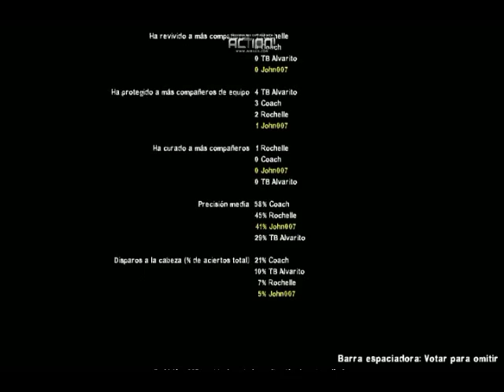Left 4 Dead 2 Mapa de Resident Evil cap 7.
Bueno chicas y chicos hoy tenéis premio gordo con este son dos capítulos en un dia y tendréis unboxing inesperado y hasta puede ser que el primer capítulo de Until Dawn. Este es el séptimo y último capítulo de esta miniserie, espero que os guste.